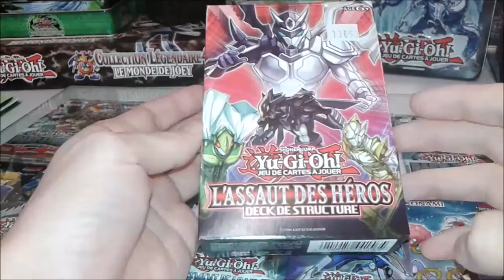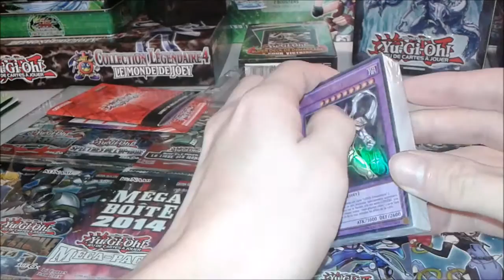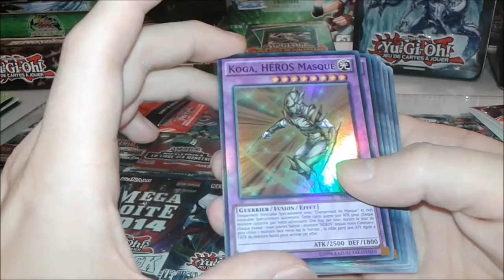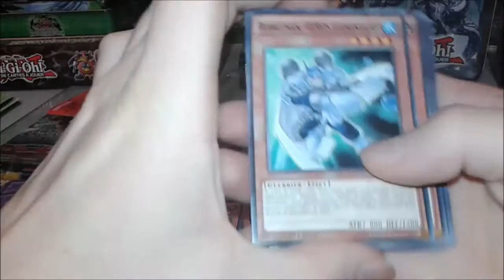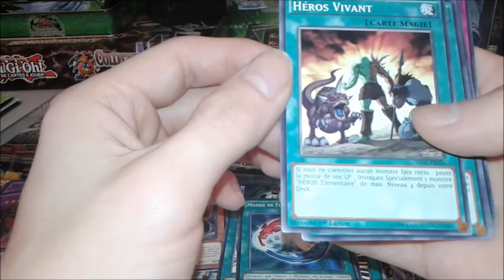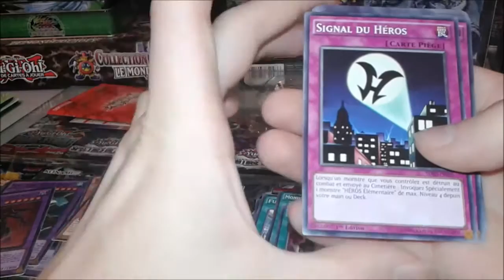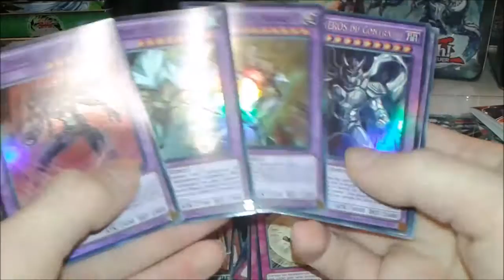Yu-Gi-Oh/ Ouverture du Deck de Structure L'assaut Des Héros